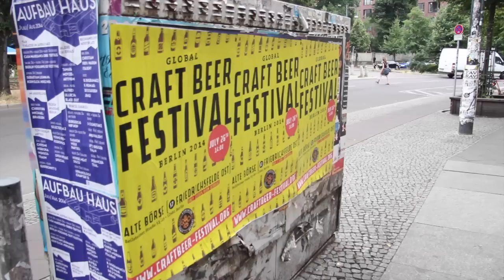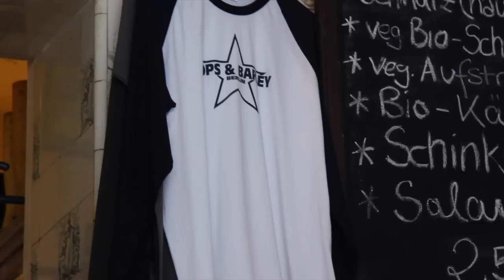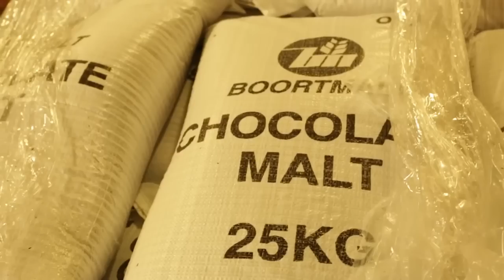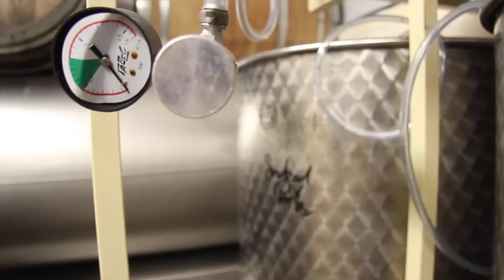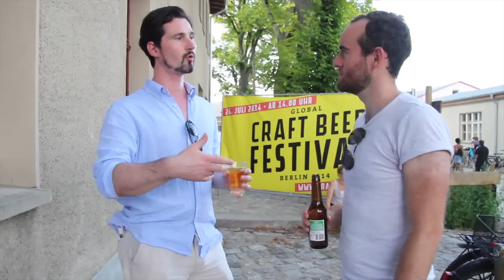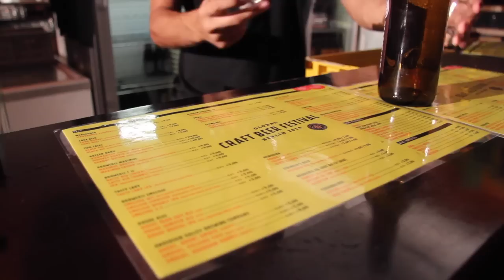Battle of Berlin: Germany's craft beer scene | The Craft Beer Channel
Jonny reports from Berlin on how a capital of Old World beer is responding to upstarts in the US and UK, and how it is shaking itself free from the shackles of an archaic law that restricts creativity.

Including tips on where and what to drink, as well as interviews with craft beer brewers from all over the country, it's the Craft Beer Channel's most ambitious and drunk video yet!